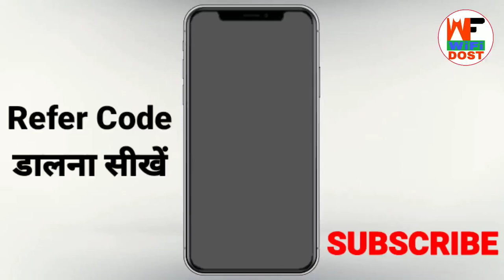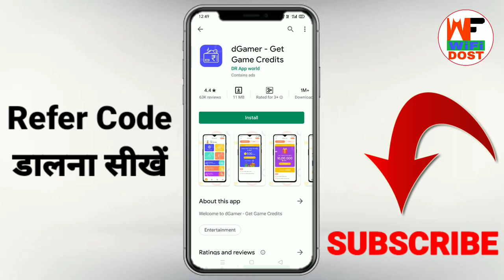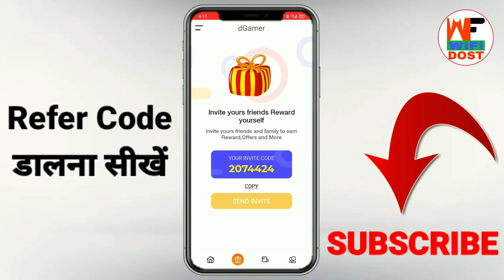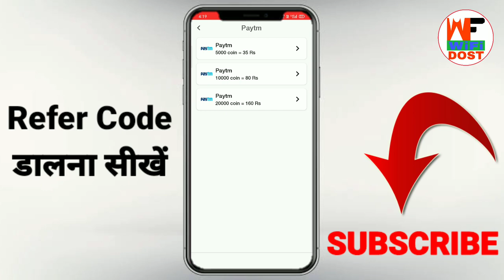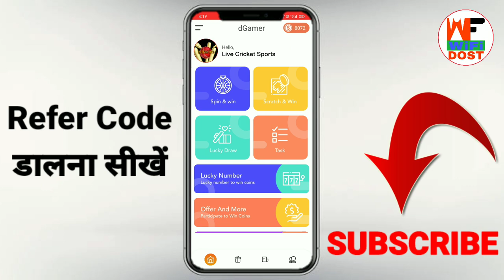dgamer input code | dgamer refer code 2020 | dgamer referral code | dgamer refer bypass trick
🔴 My Use 🔴